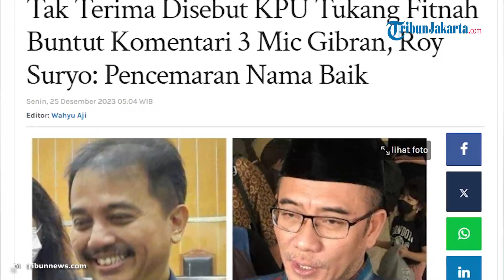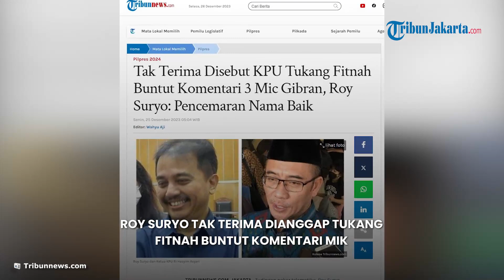Disebut Tukang Fitnah Buntut Komentari Mik Gibran, Roy Suryo Tak Terima Anggap Pencemaran Nama Baik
TRIBUN-VIDEO.COM - Pakar telematika Roy Suryo tak terima disebut tukang fitnah oleh Ketua KPU Hasyim Asy'ari buntut komentari mikrofon Gibran Rakabuming.

Sebelumnya Roy berkomentar soal penggunaan tiga mik sekaligus yang dipakai oleh Gibran.

Roy mempertanyakan mengapa mik Gibran berbeda dengan cawapres lainnya.

Ketua KPU kemudian membantah pernyataan Roy dan menegaskan bahwa semua cawapres diberikan tiga mik sama seperti Gibran.

Hasyim kemudian menyebut bahwa Roy sudah melakukan fitnah kepada KPU.

"Roy Suryo memang tukang fitnah," katanya.

Merespons ucapan Ketua KPU, Roy pun mempertanyakan apa yang menjadi dasar atau latar belakang Hasyim menyebutnya tukang fitnah.

Saat ini Roy dan tim hukumnya sedang mengkaji langkah yang akan ditempuh untuk menindaklanjuti perkataan Hasyim.

Pernyataan itu disampaikan Roy pada Minggu (24/12).

Roy menegaskan bahwa apa yang disampaikan Hasyim bisa terindikasi terjadinya pencemaran nama baik.

"Kajian tim hukum saya, perkataan dari Ketua KPU Hasyim Asy'ari dimaksud terindikasi terjadinya pencemaran nama baik atau fitnah terhadap diri saya, yg dapat dimintai pertanggungjawaban sesuai peraturan perundang-undangan yg berlaku," tulis Roy Suryo dalam keterangan tertulisnya yang diterima Tribunnews.com.

Menurut Roy, kata tukang sendiri 'bermakna seorang ahli atau seseorang yang memiliki kebiasaan dan diakui tentang sesuatu'.

"Salah satu definisi dari KBBI arti TUKANG adalah Orang yg pekerjaannya melakukan Sesuatu secara Tetap, misalnya Tukang Kayu / Tukang Mebel Atau bisa juga terdapat arti lain: yaitu Orang yg biasa melakukan Sesuatu yg kurang baik, misalnya (Tukang) Mabuk, Serobot, Copet, Tadah, Catut," kata Roy.

Oleh karena itu Roy tak terima dan sedang mengkaji pernyataan Ketua KPU bersama tim hukumnya.